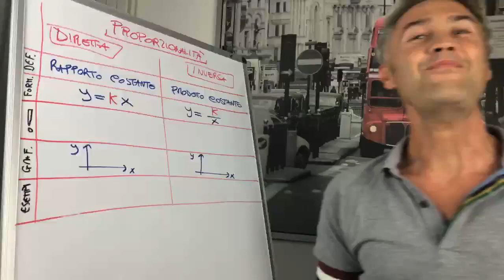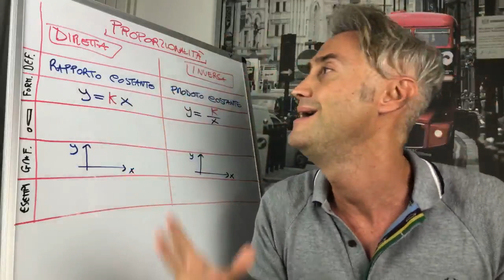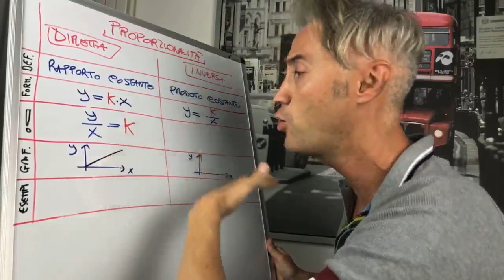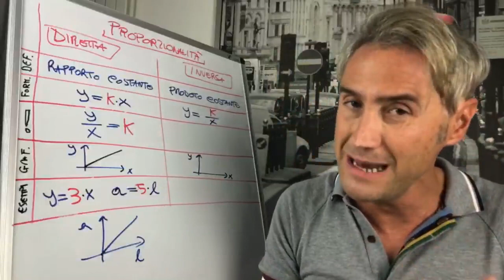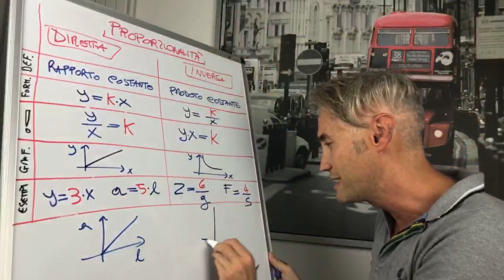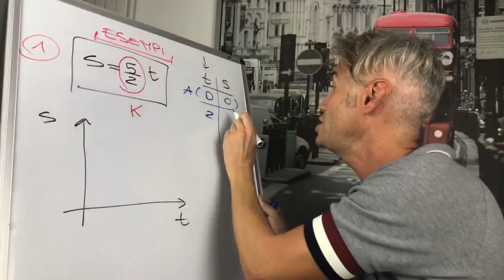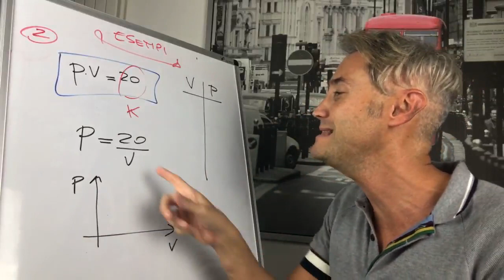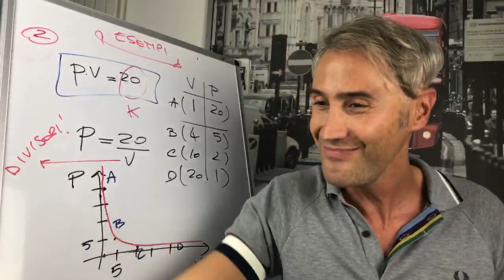LEZIONI MATEMATICA proporzionalità diretta e inversa, esercizi proporzionalità diretta e inversa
In questa lezione LIVE ci dedichiamo a capire due tipi di proporzionalità fra grandezze. Diciamo che questa lezione è utile sia in matematica che in fisica perché formule in cui compaiono grandezze che dipendono l’una dall’altra ne troverai un sacco!

Dunque partiamo!

La prima è la proporzionalità diretta: due grandezze sono direttamente proporzionali se “una aumenta e l’altra aumenta”….questa non è una definizione molto felice. Preferiamo dire che “il loro rapporto è costante”. Infatti se prendo le due grandezze della formula (ad esempio Y=5X) e le scrivo in un altro modo (Y/X=5) notate come viene fuori la definizione! Effettivamente abbiamo che dividendo una grandezza con l’altra ci danno un valore che è un numero costante! Che tipo di grafico otteniamo in questo caso? Una retta passante per l’origine.

La seconda è la proporzionalità inversa: due grandezze sono inversamente proporzionali se “una aumenta e l’altra diminuisce”….anche questa non è una definizione proprio cool! Preferiamo dire che “il loro prodotto è costante”. Infatti se prendo le due grandezze della formula (ad esempio Y=5/X) e le scrivo in un altro modo (YX=5) notate come viene fuori la definizione! Effettivamente abbiamo che moltiplicando una grandezza con l’altra ci danno un valore che è un numero costante! Che tipo di grafico otteniamo in questo caso? Una iperbole, in particolare un ramo di iperbole.

Durante la LIVE vedremo anche un paio di esercizi  su proporzionalità diretta e inversa risolti da me, in modo da imparare a fare facilmente esercizi su questo argomento!

La matematica di base la matematica della scuola media e la matematica della scuola superiore con me sono un gioco da ragazzi!!

Da oggi la matematica sarà meravigliosa con me! Vi aiuterò a studiare bene e con super efficacia! Volete andare bene alle interrogazioni? Volete prendere bei voti? Fatelo con me.